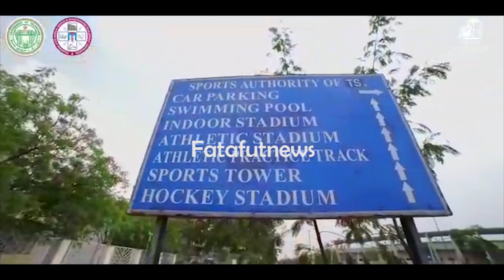గ‌చ్చి బౌలిలో టీమ్స్ ఆస్ప‌త్రి వీడియో | TIMS Hospital in Gachibowli | Fata Fut News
Watch#
గ‌చ్చి బౌలిలో టీమ్స్ ఆస్ప‌త్రి వీడియో | TIMSHospital in Gachibowli | Fata Fut News